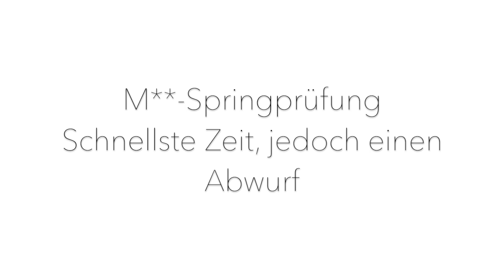M**-Springprüfung (kommentiert) | PIA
Hey,
Ich hoffe, euch hat das Video gefallen!
Love, Pia♥️